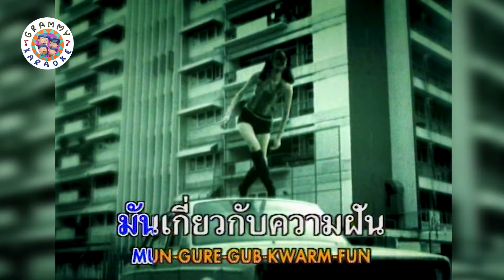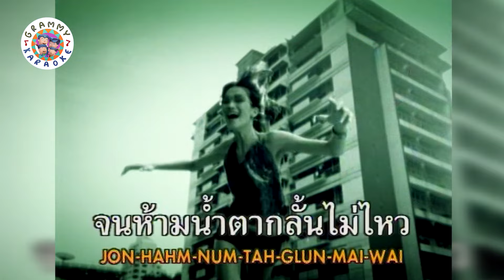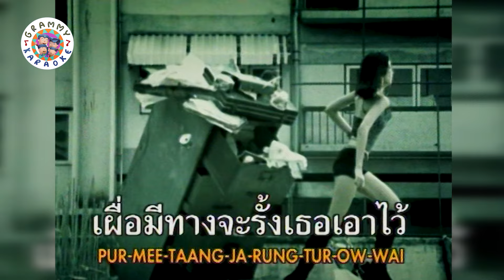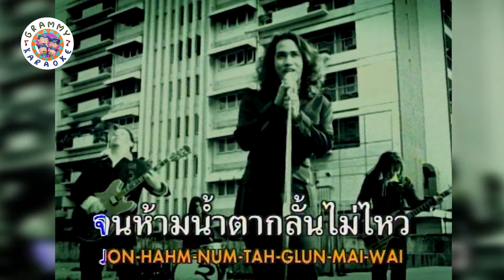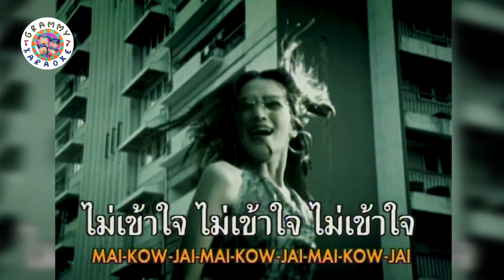คาราโอเกะ เพลงนี้เกี่ยวกับความรัก - Silly Fools